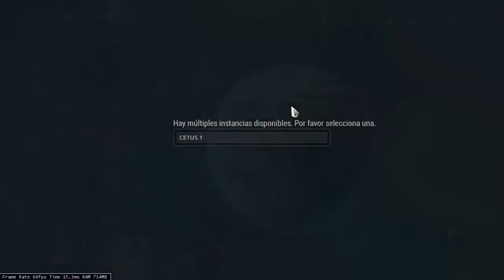WARFRAME | PURGA DE GULES | DAY #10 LLANURAS DE EIDOLON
Muy buenas, recuerda dejar tu manita arriba.!
¬ Steam: Warframe Las llanuras de Eidolon; es un juego de acción en línea cooperativo gratuito ambientado en un mundo de ciencia ficción en evolución. Uníos a vuestros amigos en cruzadas "jugador contra enemigo" a través del Sistema Solar y dominad el poder de los warframes. (Plains of Eidolon)

¿Quieres apoyar a mi canal?

Mi Setup
¬ CPU: Intel i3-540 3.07 GHz
¬ MB: Intel DH55TC
¬ GPU: NVidia GeForce GT 730
¬ RAM: 4x2GB PC3-10600 DR3 A-DATA
¬ MONITOR: LG L177WSB

¬ Camtasia Studio 9 para editar
¬ OBS Studio para grabar